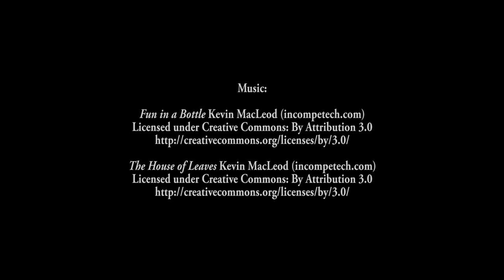Just a Normal Day in DayZ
Nothing out of the ordinary here.